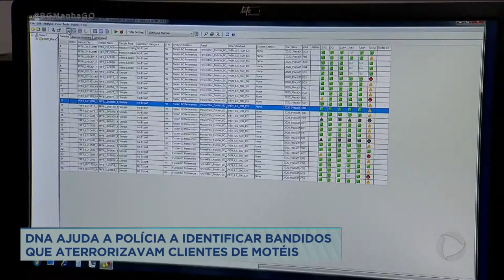DNA AJUDA A POLÍCIA A IDENTIFICAR BANDIDOS QUE ATERRORIZAVAM CLIENTES DE MOTÉIS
UMA ORGANIZAÇÃO CRIMINOSA QUE VINHA ATERRORIZANDO CLIENTES DE MOTÉIS EM GOIÁS, TOCANTINS E MARANHÃO FOI IDENTIFICADA E PRESA GRAÇAS AO BANCO DE MATERIAL GENÉTICO.